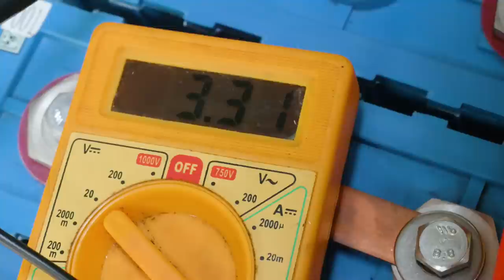Lithium Batteries | Sailboat Maintenance | Prep For Cast Off | Sailing Ep 290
While ticking off a few small jobs as we prepared for departure, our additional lithium batteries arrived. Hooray! This extra power boost will be useful over the next six months or so while at anchor and for running the new freezer.

00:00 Out of marina and checking all systems
03:17 Lunar (Chinese) New Year
04:03 Steaming light replacement
05:34 Installing an additional bank of lithium batteries

"Oscar the Outlaw" - Roy Edwin Williams
"Year of the Dragon" - Christian Andersen

LOCATION
Sutera Harbour Marina, Borneo
5°58'01.7"N 116°03'24.4"E

*Panasonic GH5
*4K DRONE - DJi Mavic Pro
*360 camera - Insta360
*4K CAMCORDER - Sony AX53

FTB RECOMMENDED TOOLS:
*12v plug-in halogen spot-light $32.99
*1000 lumen cordless spotlight $41.99